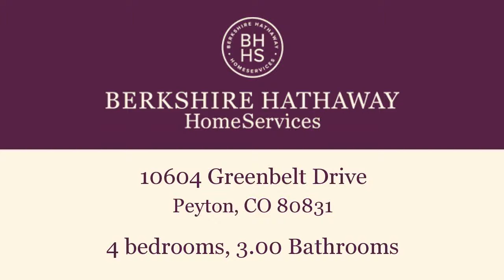Property for sale - 10604 Greenbelt Drive, Peyton, CO 80831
Bedrooms: 4
Bathrooms: 3.00 Bathrooms
Square Feet: 4386
Price: